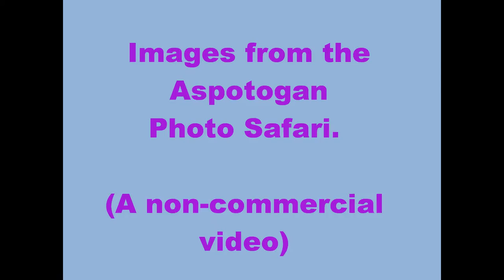Aspotogan Photo Safari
A video montage of a selection of photos taken by the Maritime Camera Club on its Photo Safari of Nova Scotia's Aspotogan Peninsula.